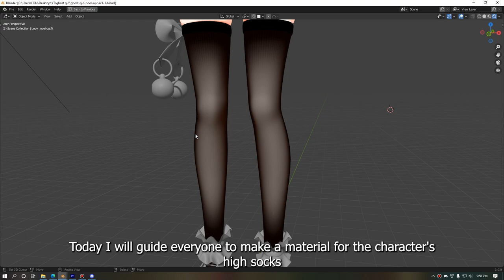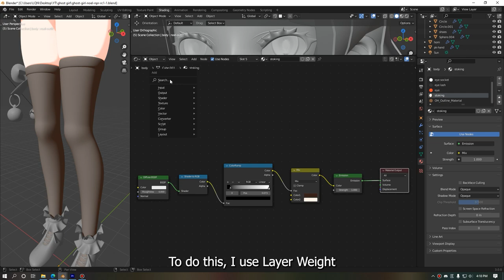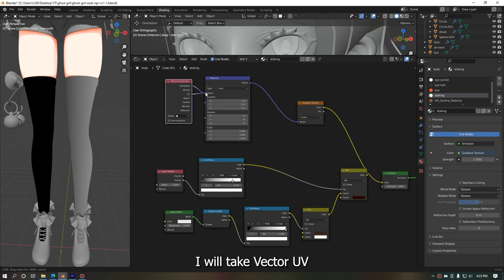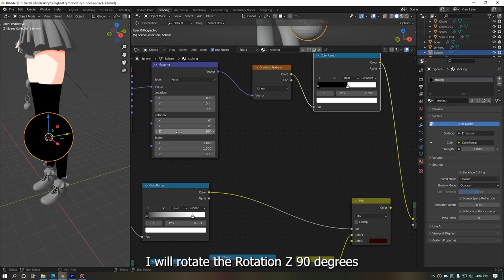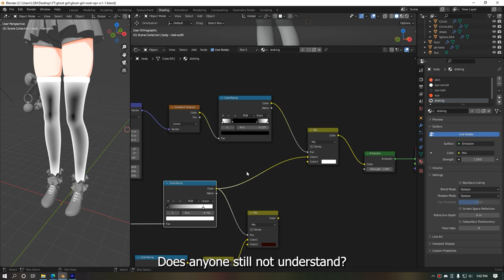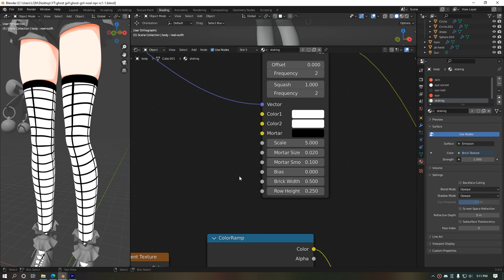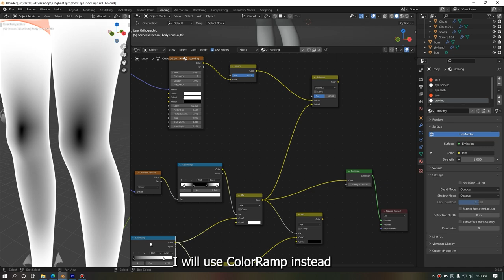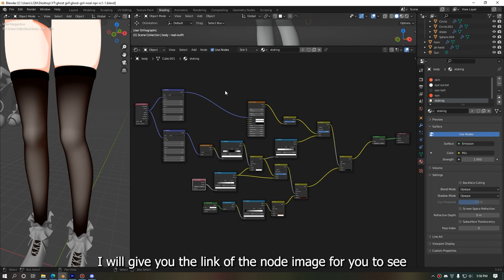Blender NPR Shading Christmas Outfit Part 2 - Stocking | Nhij Quang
Content: NPR Shader, Stocking

00:25 - base material
05:09 - layer weight
09:00 - gradient texture
21:56 - brick texture
32:39 - done